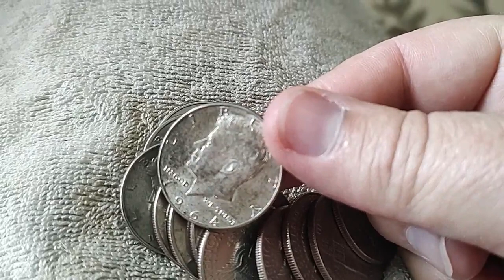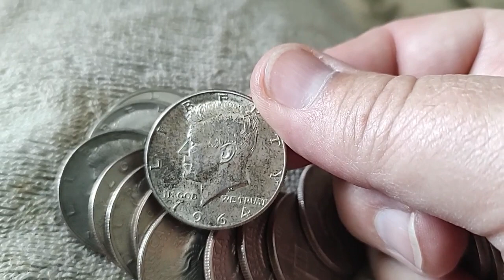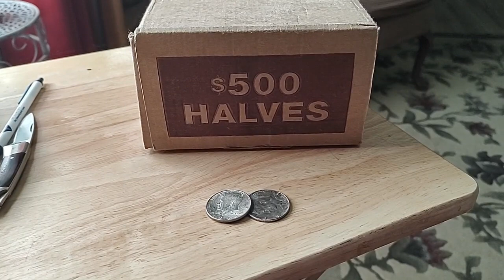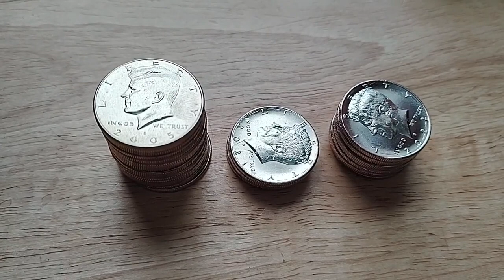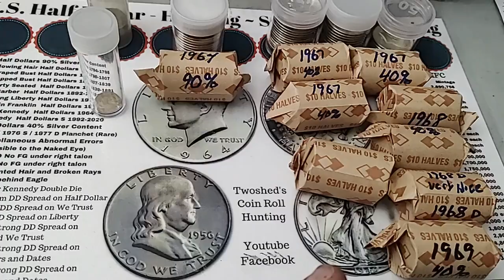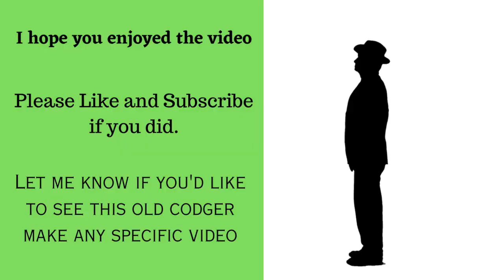Finding a Kilo of Silver Coins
A YouTube influencer said a Kilo of silver will save your family. WeLL that was my plan. Can I achieve a kilo of silver coins this year. You may be surprised. How many ounces males a kilo? We will talk about that too.  Oh, and I found more silver coins today to add to my total.